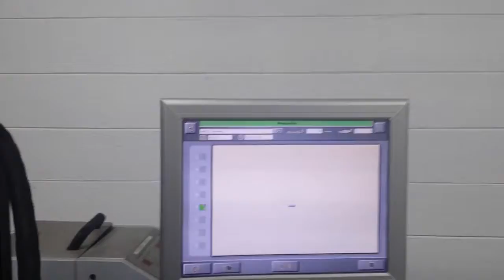Folding Cartons on our Kluge Omnifold Folder Gluer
Increased efficiency and productivity on Kluge Omnifold folder gluer; perfect for auto-bottom boxes, pocket folders, taping attachments and folding cartons